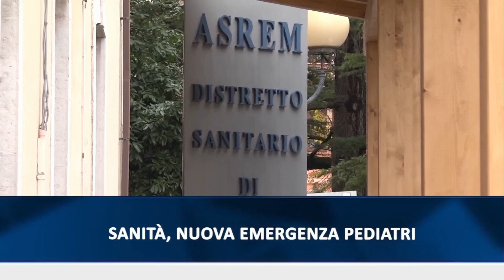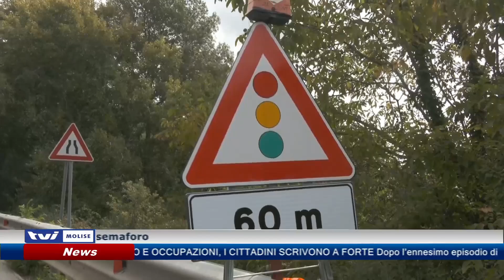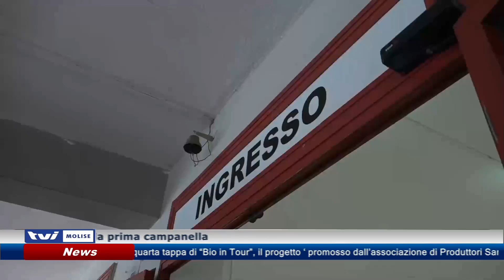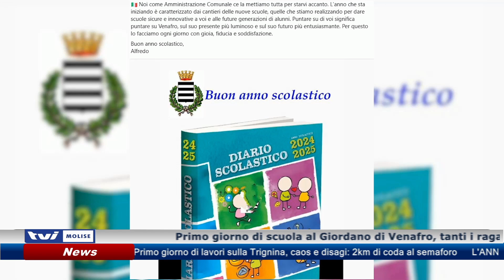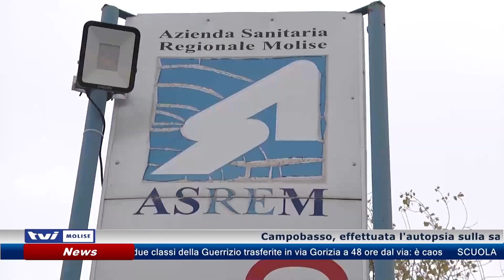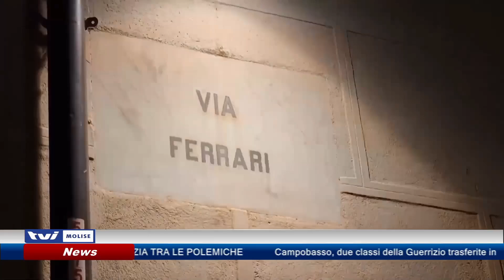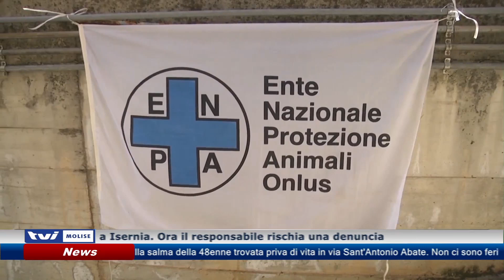𝗘𝗗𝗜𝗭𝗜𝗢𝗡𝗘 𝗗𝗘𝗟𝗟𝗘 𝟭𝟯:𝟯𝟬 𝗗𝗘𝗟 𝟭𝟮 𝗦𝗘𝗧𝗧𝗘𝗠𝗕𝗥𝗘 𝟮𝟬𝟮𝟰